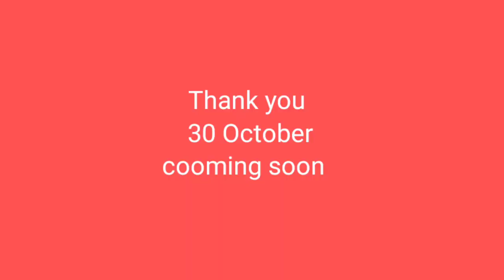30 October post video 30october coomingsoon 🤍